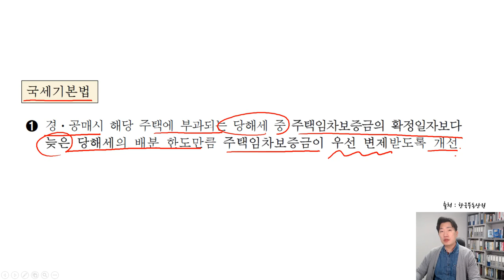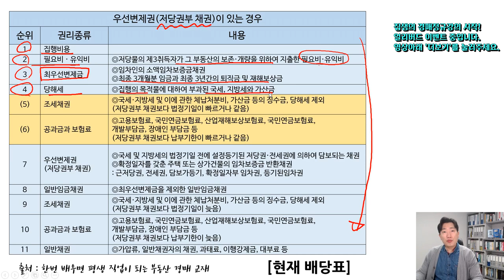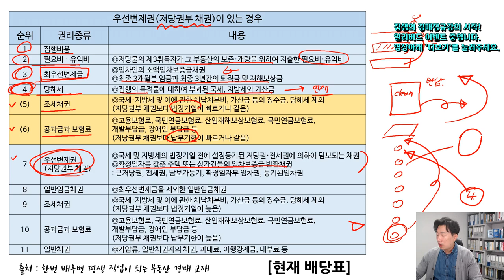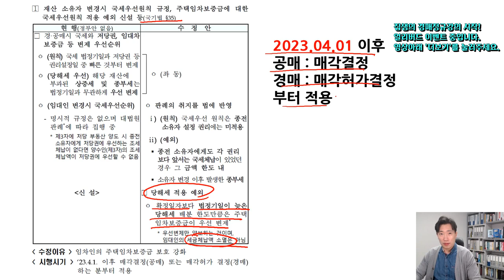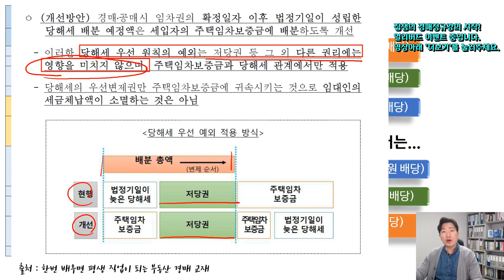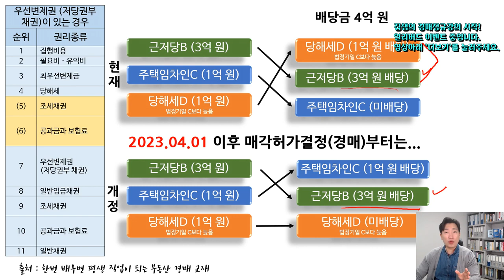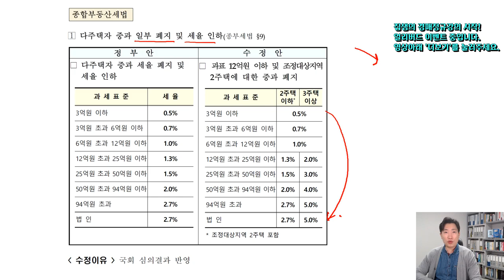경매 당해세 배당순위가 2023년부터 바뀝니다